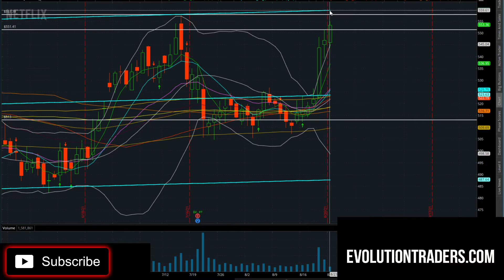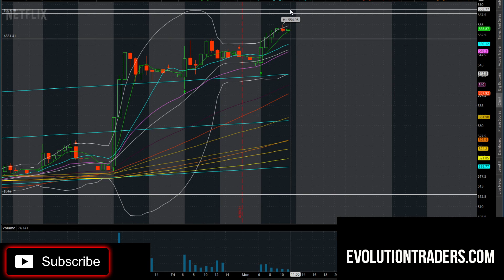$nflx stock with a major push put this stock on your watchlist